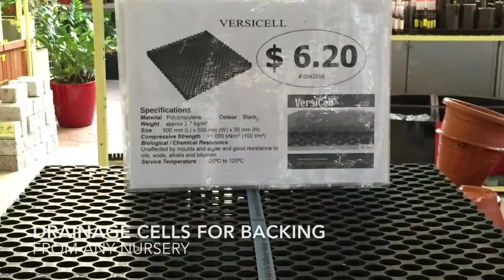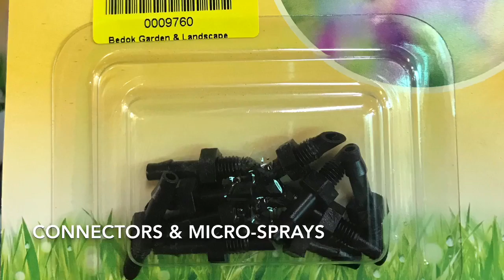DIY Vertical Garden (Green Wall) with Automatic Irrigation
DIY Vertical Garden (Green Wall) with Automatic Irrigation / Watering. From start to finish.
How to set up your customised automatic watering system.